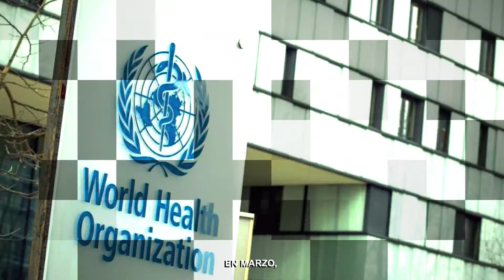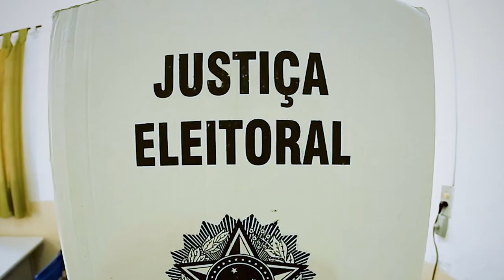Video del Tribunal Superior Eleitoral de Brasil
El Tribunal Superior Eleitoral (TSE) de Brasil explica las medidas sanitarias adoptadas tanto para su adecuado funcionamiento, como para asegurar el derecho a la salud del electorado en las Elecciones Municipales que se realizarán el 15 de noviembre de 2020.
El video fue realizado a solicitud del Centro de Asesoría y Promoción Electoral (IIDH/CAPEL), Secretaría Ejecutiva de la Unión Interamericana de Organismos Electorales.